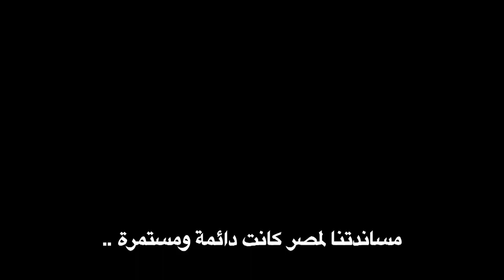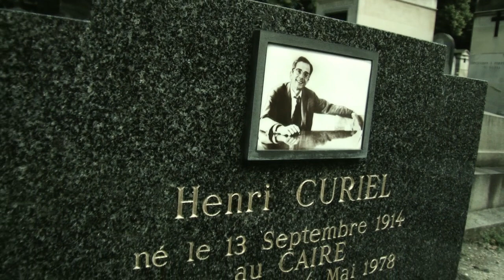Jews of Egypt Arabic Trailer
Jews of Egypt عن يهود مصر
Produced by: Haitham Al Khamissi من إنتاج: هيثم الخميسي
D.O.P: John Hakiem, Mostafa Yousef and Amir Ramses تصوير: جون حكيم مصطفى يوسف أمير رمسيس
Directed by: Amir Ramses إخراج: أمير رمسيس